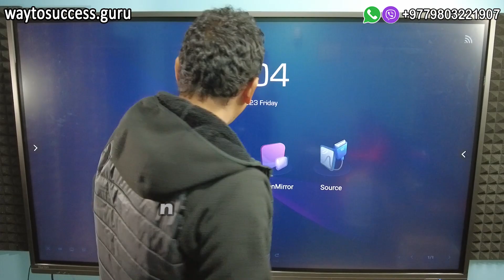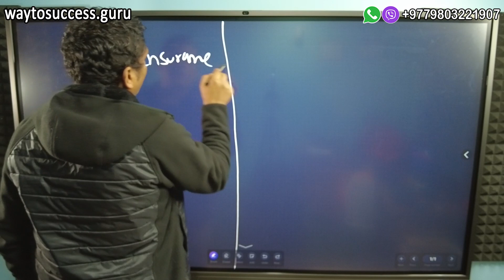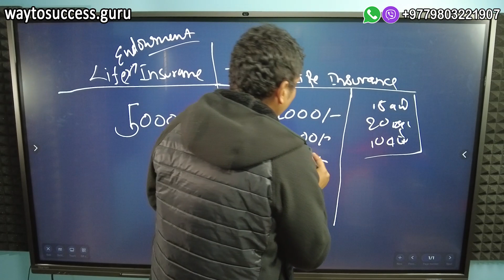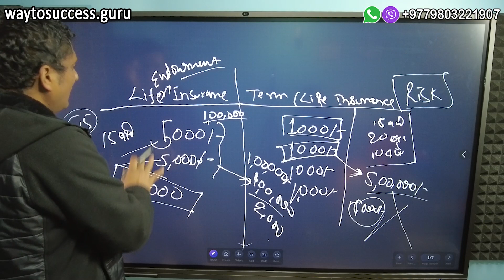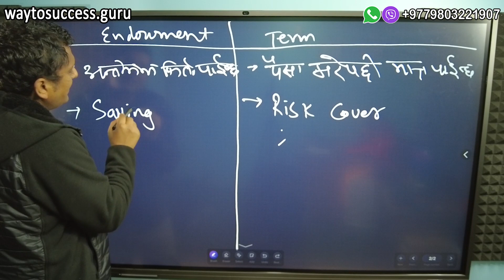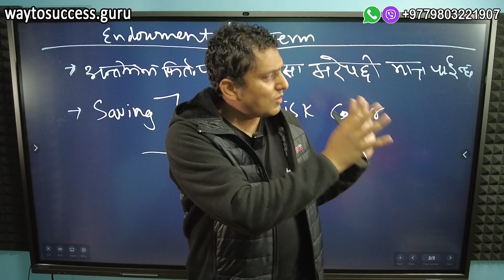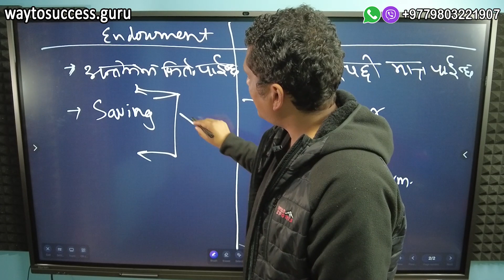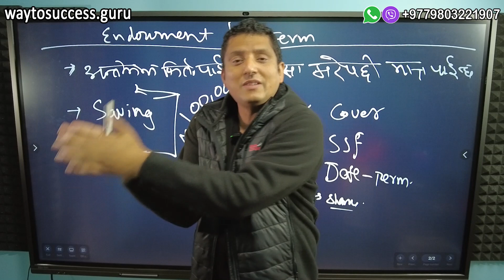Endowment or Term Which Life Insucenace Policy is Good for me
In this Video:
00:00 Intro of topic
00:42 Past video
01:40 calculation on term & life insurance
05:55 straight difference between them
10:00 term insurance for foreign employes
12:12 various thoughts on them
13:08 our service
13:20 conclusion of topic

Hi Friend I am going to explain:

Endowment insurance is a type of life insurance that provides coverage for a specific period, typically until the insured person reaches a certain age or until a predetermined maturity date. It combines life insurance protection with a savings or investment component. With endowment insurance, if the insured person passes away during the policy term, the beneficiaries receive the death benefit. However, if the insured survives the policy term, they receive the accumulated savings or investment amount, which can be used for various purposes such as retirement planning, education funding, or other financial needs.

On the other hand, term life insurance is a simpler form of life insurance that provides coverage for a specific period, known as the "term," which can range from 5 to 30 years. If the insured person passes away during the term, the beneficiaries receive the death benefit. However, if the insured survives the term, there is no payout or cash value accumulated. Term life insurance is usually more affordable than endowment insurance and is often chosen for its straightforward coverage for a specific duration.

The choice between endowment and term life insurance depends on individual financial goals, needs, and preferences. Endowment insurance offers a combination of protection and savings, making it suitable for those looking for both life coverage and a savings element, albeit with higher premiums. Term life insurance, on the other hand, provides pure life coverage for a specific period at more affordable premiums, without any savings component.

The best choice between endowment and term life insurance varies based on personal circumstances, such as financial objectives, risk tolerance, budget, and long-term financial planning goals. Individuals seeking a policy that combines insurance protection with savings might prefer endowment insurance, while those primarily focused on affordable coverage for a specific period might opt for term life insurance. It's essential to carefully evaluate your needs and consult with a financial advisor or insurance professional to determine which option aligns best with your financial situation and goals.

Endowment or Term Which Life Insuracne Policy is Good for me

Learn & Start Now Personal Financial Management & Basics of Share Market Investment in Nepal

Short About RP Srijan:

Hi Namaskar,